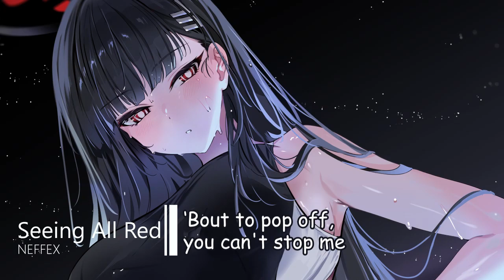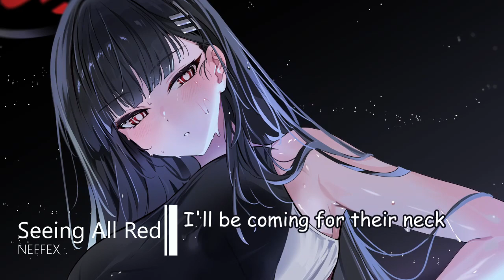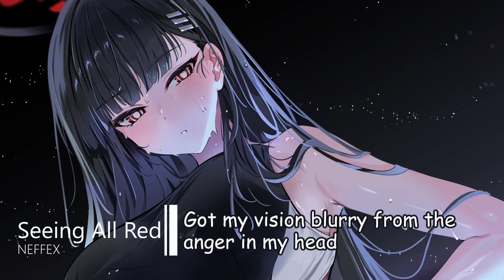Seeing All Red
▶️Nightcore - Seeing All Red (Lyrics)